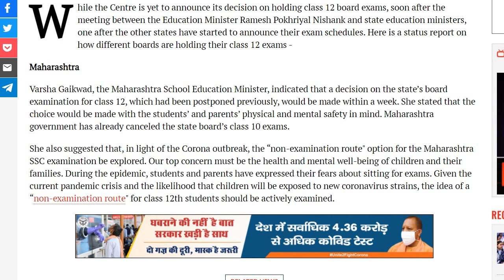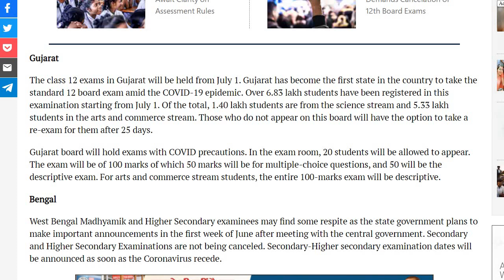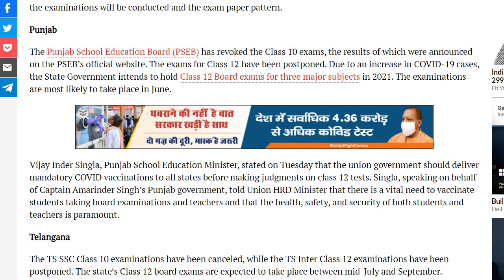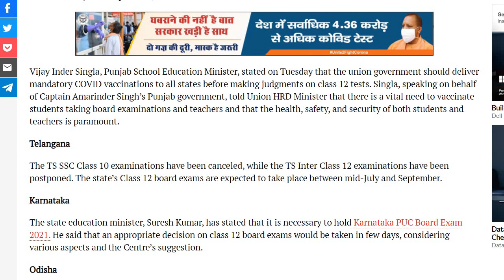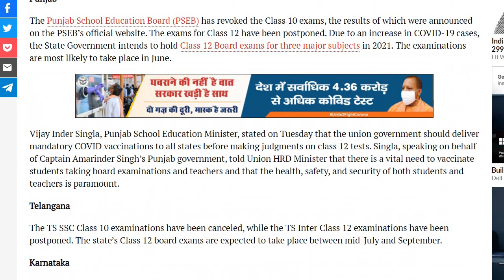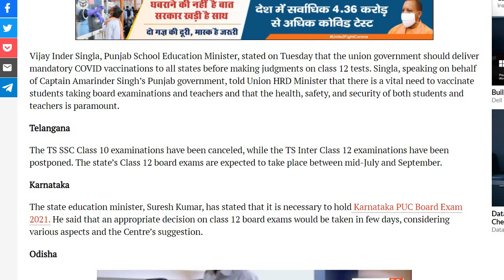12th Board Exam Update for all states....29 May 2021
12th Board Exam Update for all states 29 May 2021